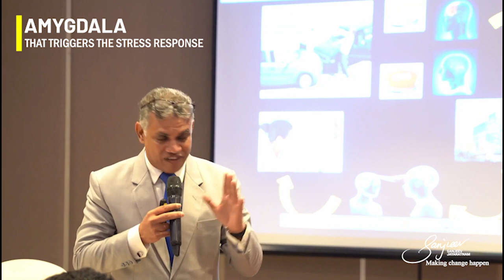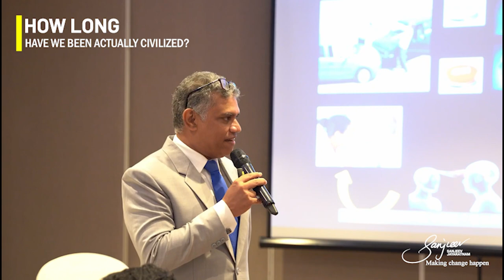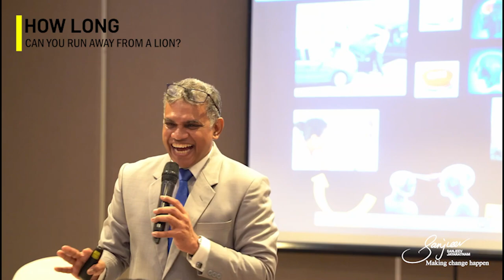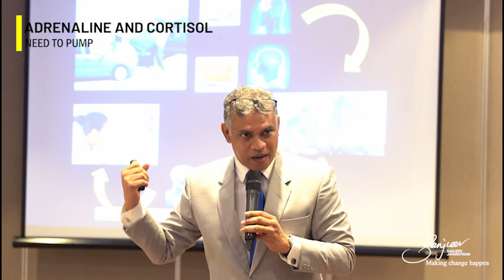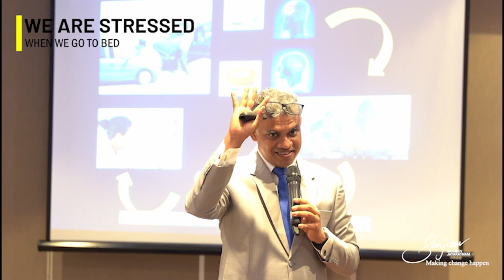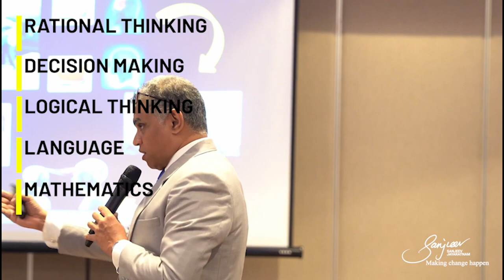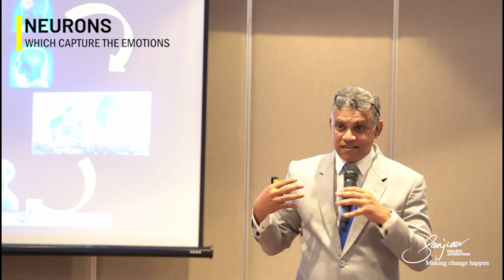How Mood Affects Profit | Learning with Sanjeev Jayaratnam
Explore how a leader's mood directly influences business profitability.
👉 The Leader's Mood: Why It Matters
Learn how a leader's mood influences team performance and how stress affects workplace dynamics and profitability.

👉 Understanding How Stress Affects Your Brain
Explore how stress triggers primal responses in the brain, affecting rational thinking.

👉Amygdala's role in stress response
The amygdala, known as the brain's emotion hub, prompts fight-or-flight reactions during peak stress. 🧠

👉 The Role of Mirror Neurons:
Learn about mirror neurons, special cells in your brain that help you feel and understand emotions with your team. They make it easier to connect with others.

👉 Emotions Spread at Work:
Understand how a leader's stress can affect the entire team's mood.

👉 Tips for Handling Stress Today:
Discover simple strategies for managing stress in today's fast-paced work environment, fostering positivity and teamwork.

🔍 Key Takeaways:
    ● Realize the significance of a leader's mood on company performance.
    ● Understand the neurological impact of stress on productivity.
    ● Learn the importance of stress management in creating a productive workplace.

Chapters
0:15 - The Second Magic Factor-Leader's Mood
1:14 - The Amygdala and Stress Response
6:40 - Challenges in Modern Organizations with Stress
8:50 - Rational Thinking
9:49 - Functions of Mirror Neurons
11:18 - Impact of the boss's bad mood on the performance of the organization
11:50 - Ending